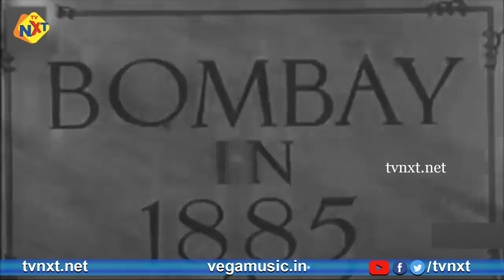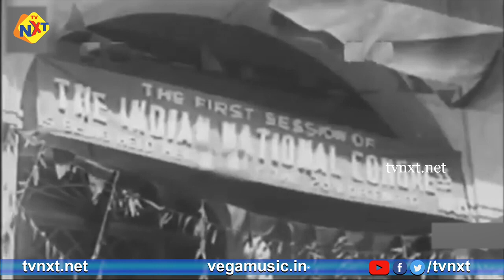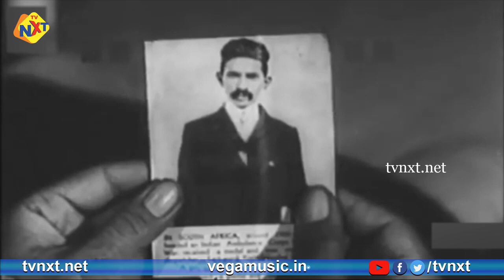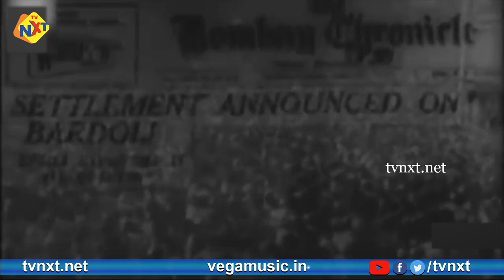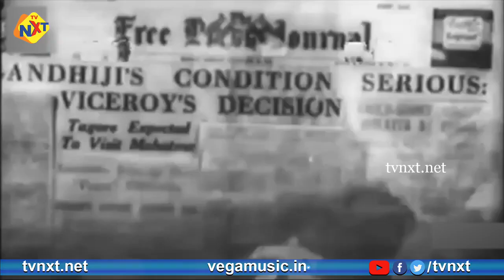ANDOLAN (आंदोलन )1951 Full Legnth Hindi Movie |Kishore Kumar, Manju, Sushma, Gouri Devi |TVNXT HINDI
Watch To ANDOLAN (आंदोलन )1951 Full Legnth Hindi Movie |Kishore Kumar, Manju, Sushma, Gouri Devi |On TVNXT HINDI

 MOVIE :    ANDOLAN (आंदोलन )
CAST   :    Kishore Kumar, Manju, Sushma, Gouri Devi
PRODUCER  :  Harman Motwane
DIRECTOR   :   Phani Mazumdar
YOR           :    1951